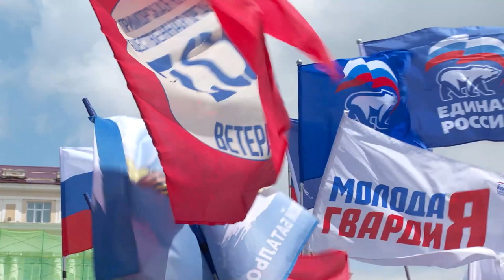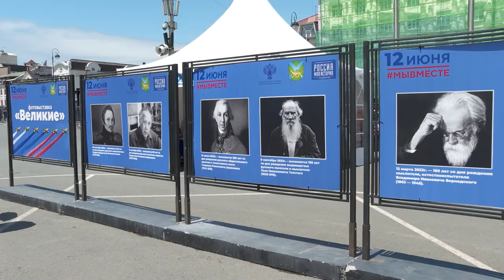День России отметили в Приморье.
Во Владивостоке  отметили « День России». На центральной площади с утра и до вечера работали тематические площадки. Официальная церемония началась с поднятия российского флага. От имени губернатора, жителей и гостей города с праздником поздравил зампред правительства Антон Волошко.